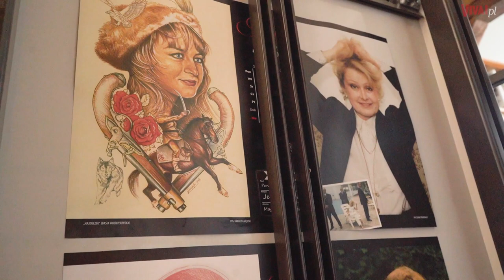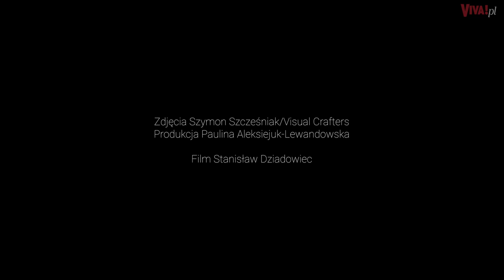Jak Jerzy Hoffman został reżyserem? „Przez kumoterstwo!”